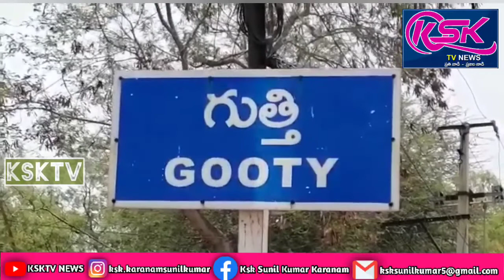వాల్మీకి యువసేన గుంతకల్లు నియోజకవర్గ అధ్యక్షులు గా కొనకొండ్ల సూరి.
అనంతపురం జిల్లా గుంతకల్ నియోజకవర్గం పరిధిలోని గుత్తి ఆర్ ఎస్ బీసీ కాలనీ నందు నివాసముంటున్న కొనకొండ్ల  సూరి ని గుంతకల్ నియోజకవర్గం ఆంధ్రప్రదేశ్ వాల్మికీ యువసేన అధ్యక్షులుగా నియమిస్తూ ఉత్తర్వులు జారీ చేసినట్లు రాష్ట్ర వర్కింగ్ ప్రెసిడెంట్ ఈ సూరన్న ఒక ప్రకటనలో తెలిపారు.అలాగే నియమించిన వ్యక్తి ఆంధ్రప్రదేశ్ రాష్ట్ర వాల్మీకి  యువసేన సంఘం యొక్క అభివృద్ధి కొరకు,వాల్మీకి జాతి హక్కుల మరియు అభివృద్ధి కొరకు మాత్రమే ఈ పదవి ఉపయోగించి సంఘం మరియు జాతి అభివృద్ధికి తోడ్పడాలని విశ్వసిస్తూ ఆంధ్రప్రదేశ్ రాష్ట్ర వాల్మికీ యువ సేన రాష్ట్ర కమిటీ కొనకొండ్ల సూరిని ఎంపిక చేసినట్లు తెలిపారు.ఈ సందర్భంగా కొనకొండ్ల సూరి మాట్లాడుతూ ఆంధ్రప్రదేశ్ రాష్ట్ర వాల్మీకి యువసేన గుంతకల్ నియోజకవర్గ అధ్యక్షుడు గా నన్ను నియమించడం చాలా అదృష్టంగా భావిస్తున్నానని,ఎప్పుడూ,ఎల్లప్పుడూ వాల్మీకి యువసేన సంఘానికి కట్టుబడి ఉంటానని,అలాగే వాల్మీకి తరఫున ఎక్కడికైనా పోరాటానికి సిద్ధమని,వాల్మీకుల కోసం కష్టపడి పని చేస్తానని,నన్ను గుర్తించి ఈ అవకాశం ఇచ్చిన వాల్మీకి స్టేట్ ప్రెసిడెంట్ వినోద్ కుమార్ కి, ప్రెసిడెంట్ నాగరాజు కి, స్టేట్ వర్కింగ్ ప్రెసిడెంట్ సూరన్న కి మరియు వాల్మీకి నాయకులందరికీ పేరు,పేరునా కృతజ్ఞతలు తెలుపుతున్నానని తెలిపారు.